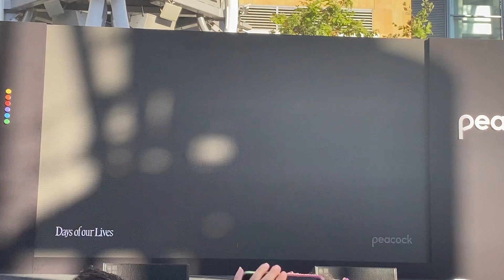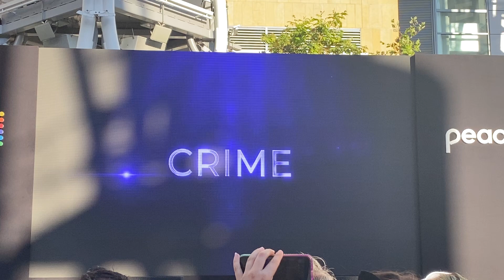dayOfDays2023 (days of our lives ecsclusive preview)